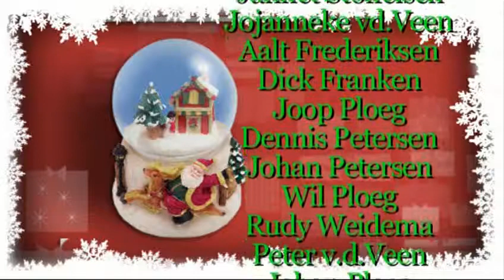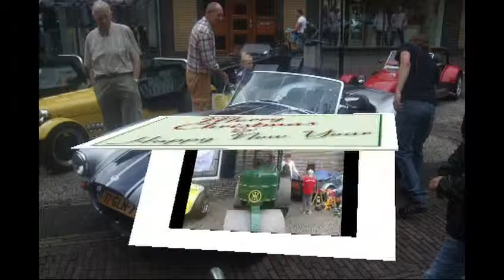automobielparade kerst vrijwilligers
Mijn Film 3